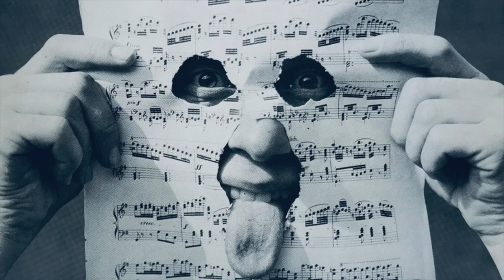BiCollection - Tic Tac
From their "Windows! album - a mix of experimentally influenced Krautrock and organic Free Jazz. It's quite trippy, eh?